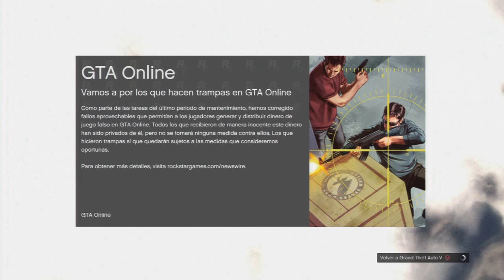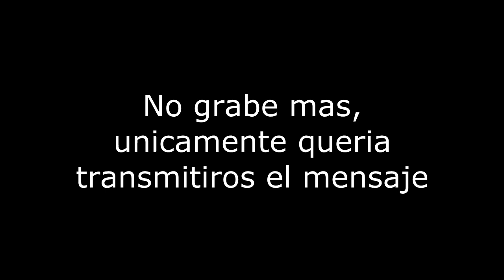¿EN QUE COÑO ESTÁIS PENSANDO ROCKSTAR?